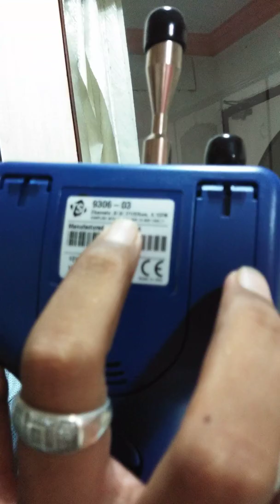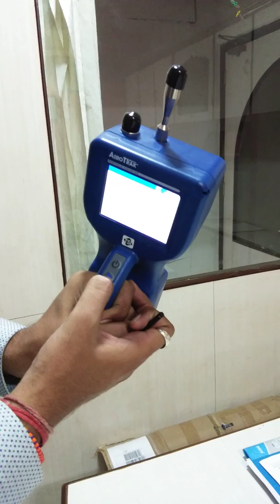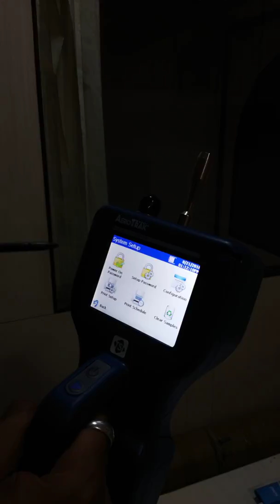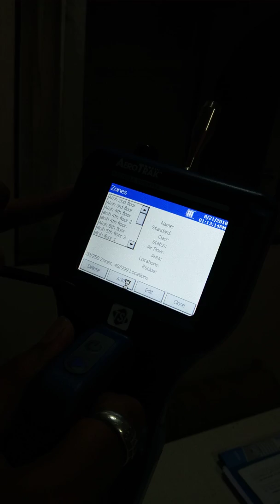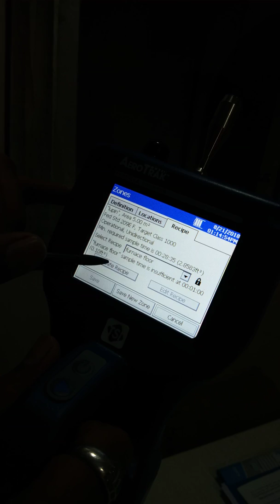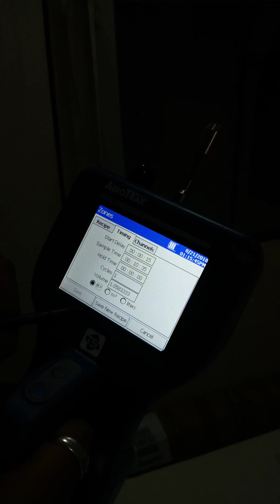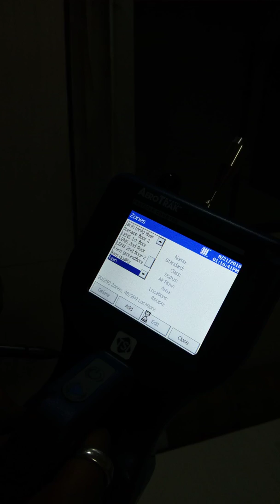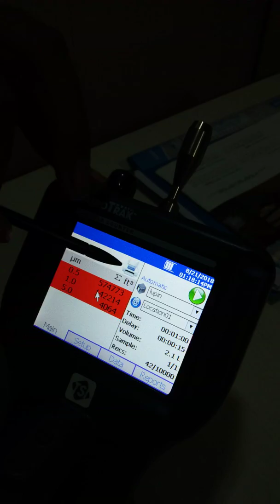TSI 9306 Six Channel Air Particle Counter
World's High Sensible Instrument to measure Air Particle for Cleanroom.